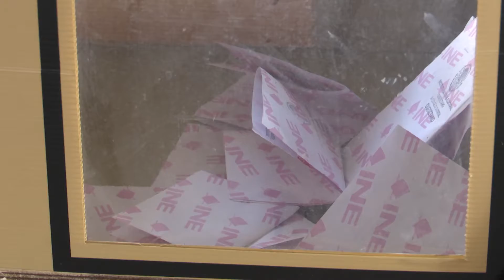INICIO DE CASILLAS